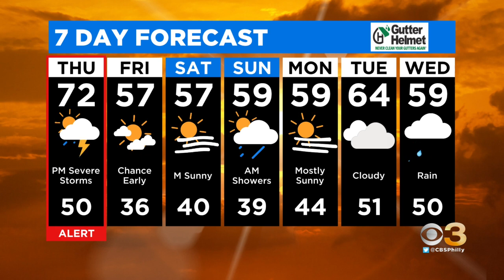Digital Brief: March 31, 2022 (AM)